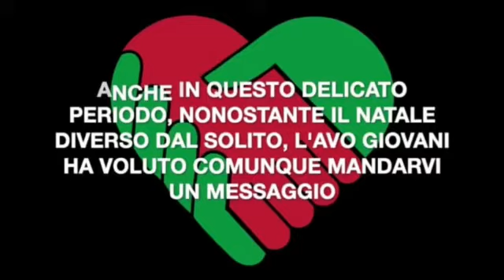Avo Giovani Termoli Natale 2020